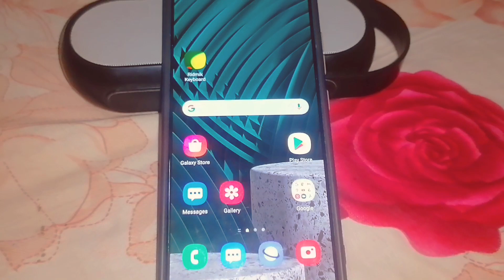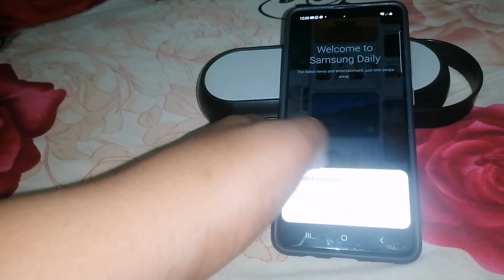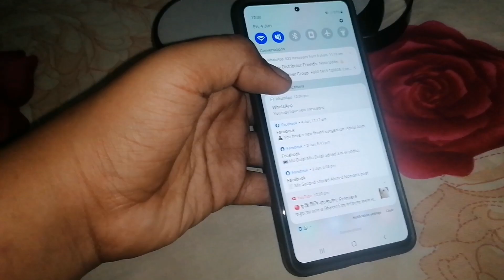Samsung Galaxy A22 Phone Full Review Bangla 2021 📲 SL BD GAMER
This video I will show Samsung Galaxy A22 Phone Full Review Bangla 2021 The Lion LTD

samsung a22
galaxy a22